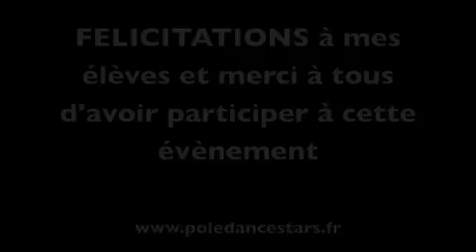Pole dance Débutant, choré de fin d'année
A l'occasion de notre première journée Portes ouvertes du studio Pole dance stars, 4 de mes élèves nous présentent une chorégraphie de Pole dance débutant, leurs 1 ère représentation en public!! bravo les filles